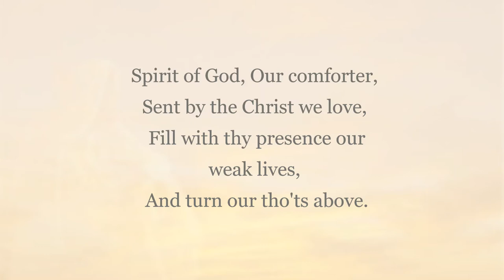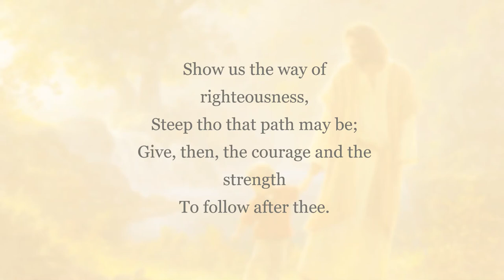Spirit of God, Our Comforter | Organ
Song: Spirit of God, Our Comforter
Lyrics: William L. Hendricks,1974
Tune: ST. AGNES, John B. Dykes, 1866